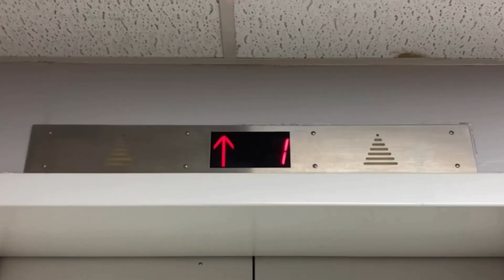Montgomery Vector Hydraulic Elevator/Lift - JCPenney @ Mayflower Mall - Roblox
Elevator Specifications:

Installer: Montgomery
Fixtures: Vector
Drive System: In-Ground Submersible Hydraulic
Starter: Solid-State
Motor Pitch: B-Flat
Capacity: 2500 LBS
Door Type: Center-Opening
Door Safety: Sensors
# of Elevators on Bank: 1
Floors Served: 1, 2
Speed: 100 FPM
Year of Installation: 1980s

Video Information:

Date & Time Recorded: July 21st, 2023, at 5:05 PM